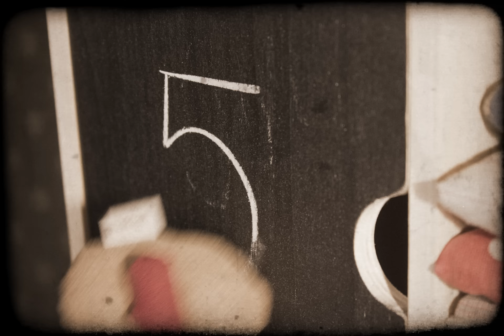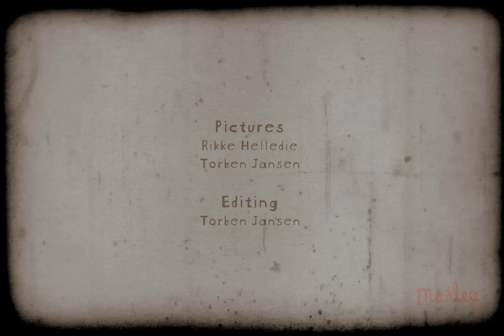Pixy Room – A pixy Christmas fairy tale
The Pixy loves Christmas and can't wait to see the expression on the childs face when she opens her present.